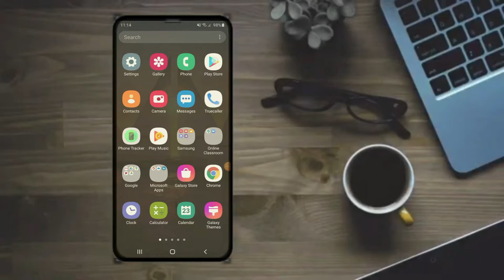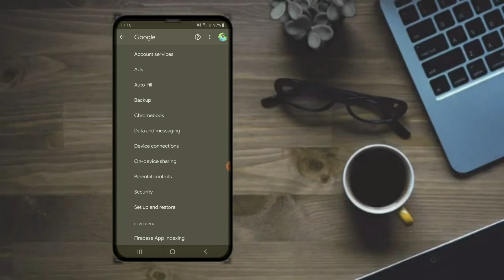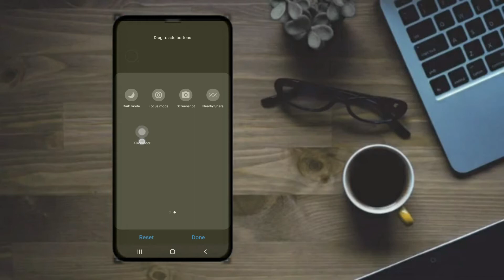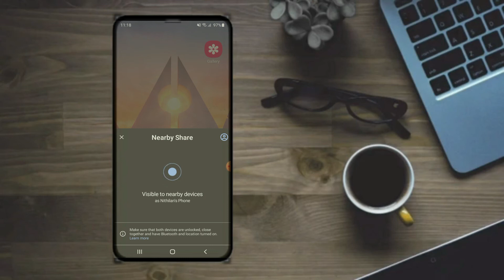How to share file without any app | Tamil Tech Review | TT Review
let's build a Tech community